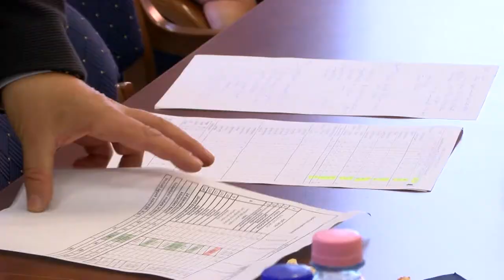44 egyenruhás felel a közbiztonságért Tamásiban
44 egyenruhás felel a közbiztonságért Tamásiban

Közel 10 hónapnyi munka összegzése hangzott el a Tamási Rendőrkapitányságon, azon a fórumon, amit az előző évek hagyományaihoz híven idén is megtartottak. A közbiztonsági, bűnügyi, közlekedésbiztonsági helyzettel szembesülhettek a rendőrséggel együttműködő szervezetek képviselői. A délelőtt folyamán taglalt napirendi pontok között szerepelt a Tamási Járás Kábítószerügyi Egyeztető fórumának beszámolója is.